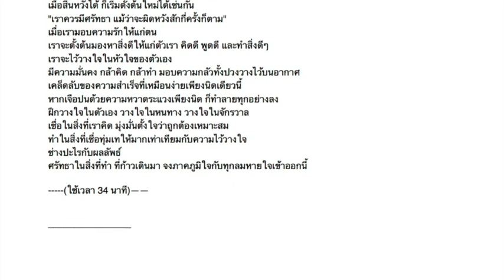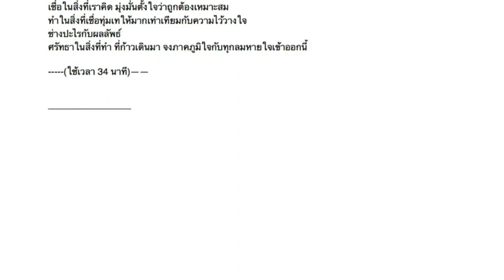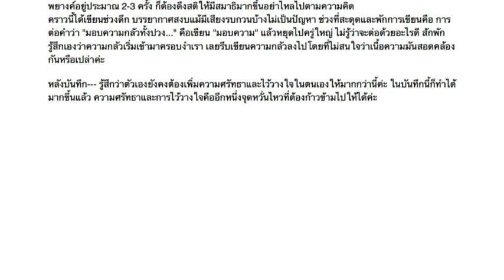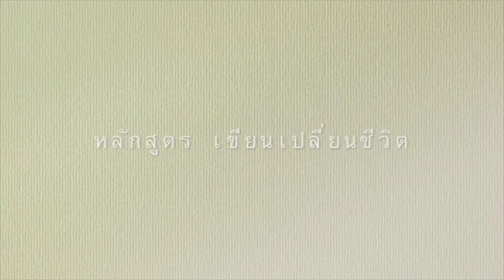เมื่อเรามอบความรักให้แก่ตนเอง เราจะตั้งต้นมองหาสิ่งที่ดีให้แก่ตัวเรา | เขียนภาวนา บันทึกผู้เรียน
อ่านบันทึก "มานะและศรัทธา" จากคุณไข่มุก ในการอบรม "เขียนภาวนา" หลักสูตร เขียนเปลี่ยนชีวิต รุ่นที่ ๑๘ โดยครูโอเล่ สถาบันธรรมวรรณศิลป์
ดนตรีประกอบ : First Love by Hikaru Utada บรรเลงโดย Kenny G